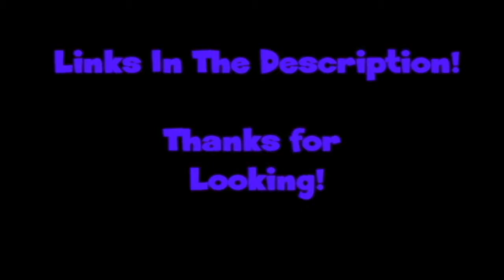Custom Figure Showcase - Venom!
Venom! I've fixed this guy up before in various builds, but hadn't done this one yet. Gives him a nice, balanced bulk. He's currently available at the following location. Thanks for looking!

And you can check out the other builds I fixed up for him in the Facebook album:

Other Etsy Listings

Other EBay Listings